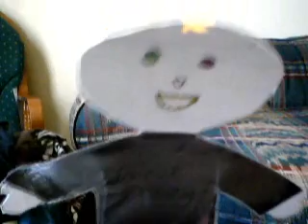me being dum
me singing love hurts u give love a bad now funny farm and get down to night...baby rofl